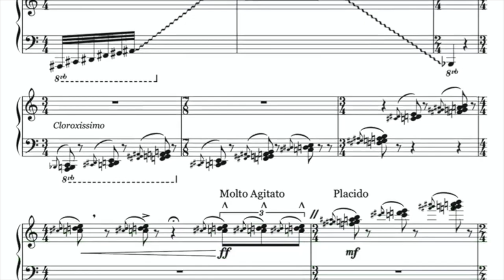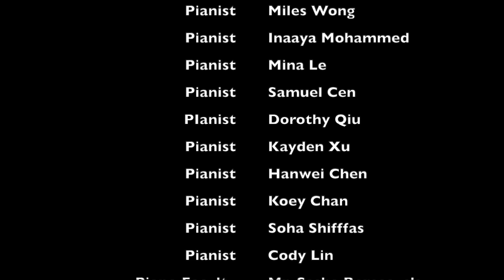2019-2020 Annual Recital : One School, Together at Home Virtual Concert Recital No. 5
EKS Music School presents
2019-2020 Annual Recital : One School, Together at Home Virtual Concert

Featuring EKS students and faculty:
Harriane Mardy
Miles Wong
Inaaya Mohammed
Mina Le
Samuel Cen
Dorothy Qiu
Kayden Xu
Hanwei Chen
Koey Chan
Soha Shifffas
Cody Lin
Sasha Beresovsky, Faculty
Ines Andrade, Faculty
Xuan He, Faculty

This concert will be aired and available on June 13, 2020, 2p.m. till June 30, 2020.

Music Director: Ellyses Kuan